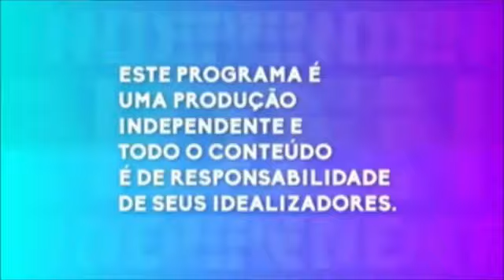AS DIVAS NO FRANCAMENTE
PROGRAMA FRANCAMENTE COM VANY FRANCO